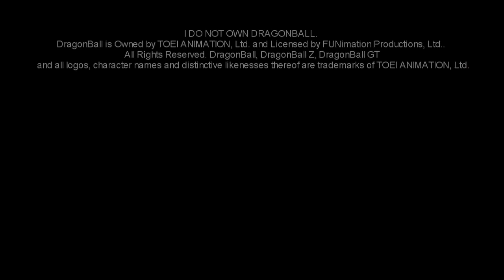DBZ BT3 Ultimate Fusion vs Broly(Z), Omega Shenrong, Super Baby(Z),Super Janemba(Z),100%Frieza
Hey what up? I have another great match for you guys. I gave 100% during the match but somehow in the end vs Frieza I just did take a little break and got kicked my ass for 30 seconds. But anyway, enjoy this one! ;)

Gogeta Super Saiyan 4

vs

Legendary Super Saiyan Broly(Z-Item-King Kais training(health+20.000))
Omega Shenrong
Super Baby(Z-Item- Master Roshis Training(health+10.000))
Super Janemba(Z-Item-King Kais training(health+20.000)
100% Frieza